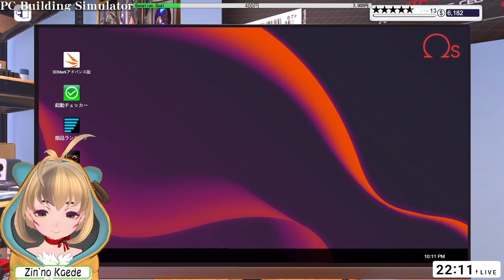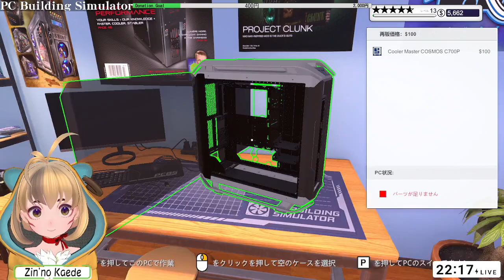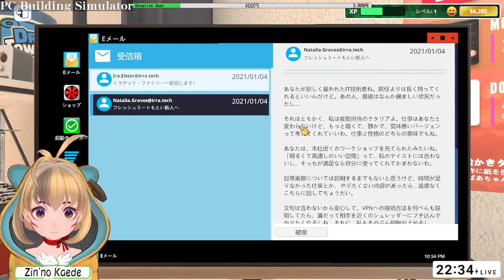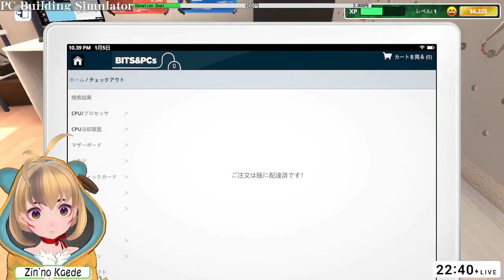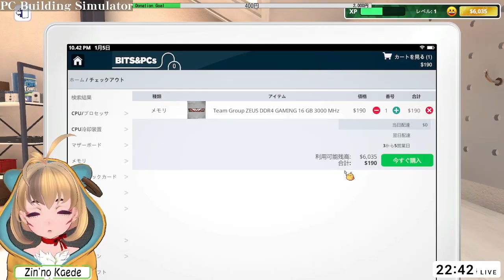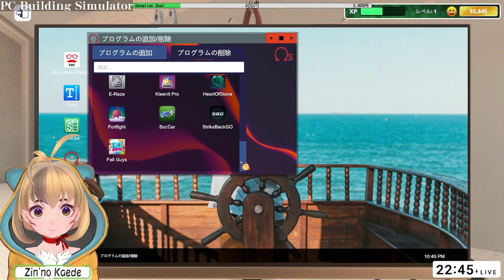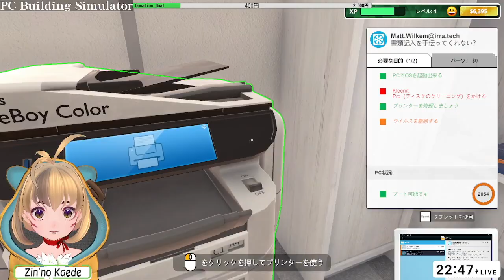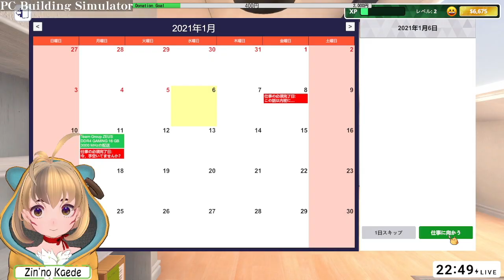オリジナルPC販売の夢敗れる？！二束三文ハードウェア 閉店セール (2of2)